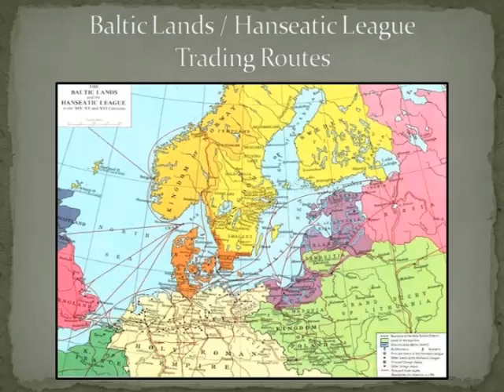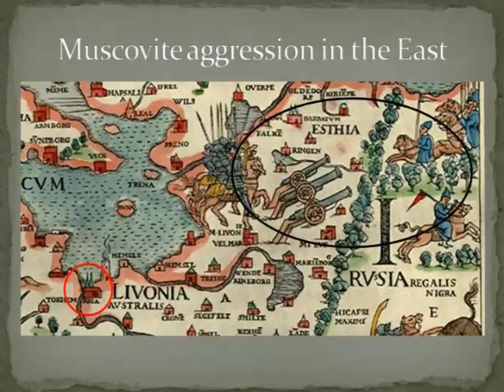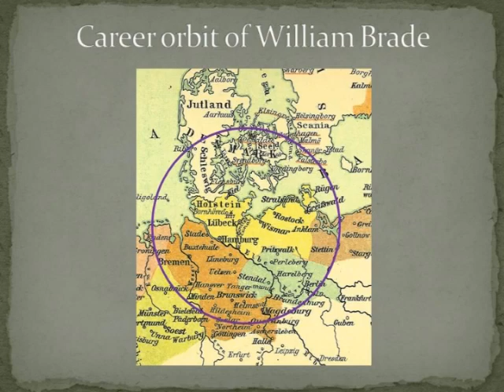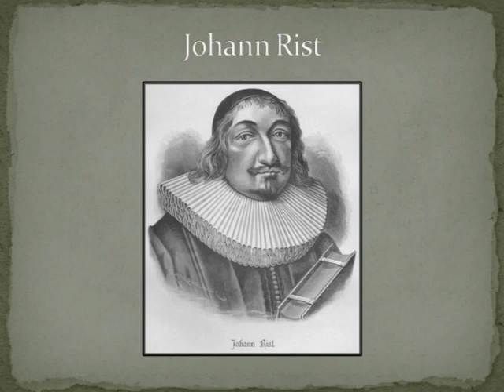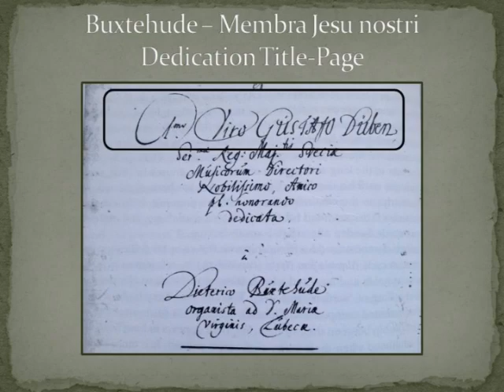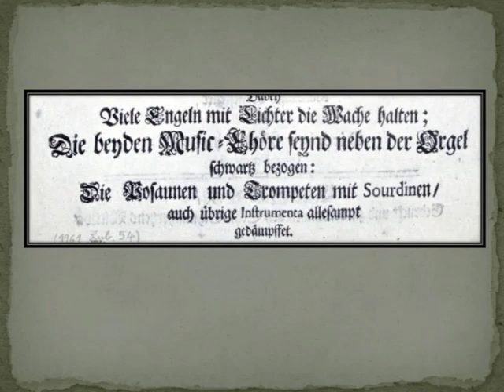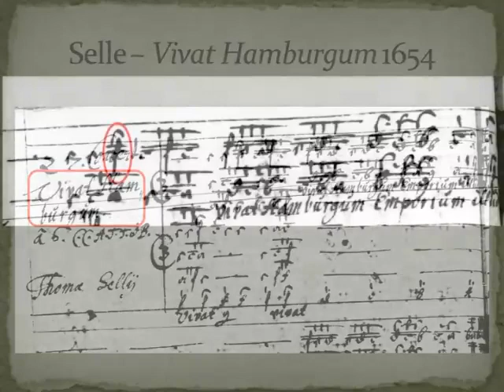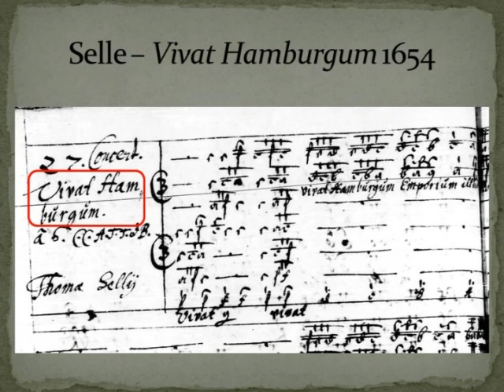Trading Places and Travelling: Musical Legacies of the Hanseatic League - Dr Geoffrey Webber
The cities of Northern Europe developed their trading links with our own City of London.  An important by product of their economic success was the flowering of culture in all these cities and their attraction of talent from other places.